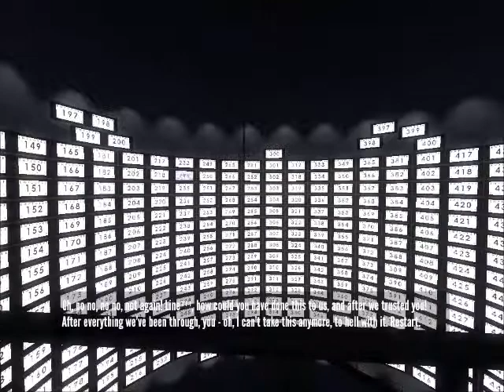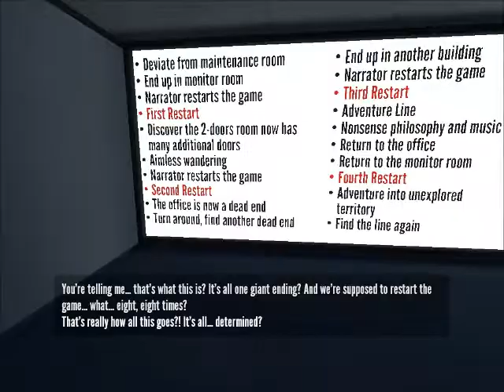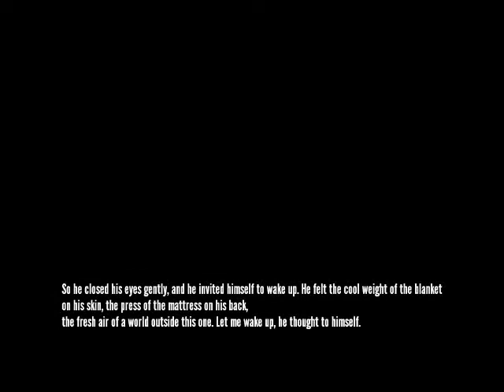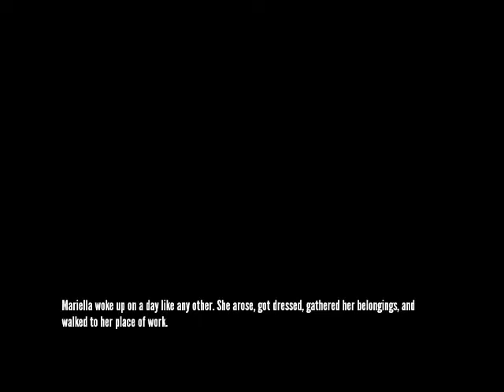Lets Play The Stanley Parable 04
Trademark everything! :D